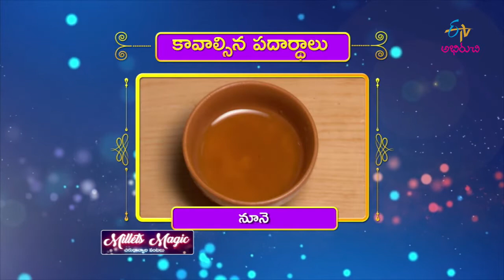Varigela Pulihora | Milets Magic | 5th November 2019 | ETV Abhiruchi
The guest prepares Varigela Pulihora using proso millet, urad dal, and other ingredients.